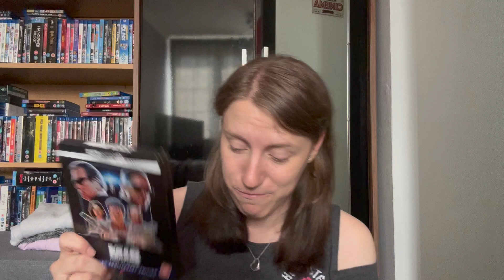My Top 10 90's Movies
With my birthday coming up this week I thought why not base all this week's videos on 90's movies in prep for my birthday.

Letterboxd: Megz_Moviez95